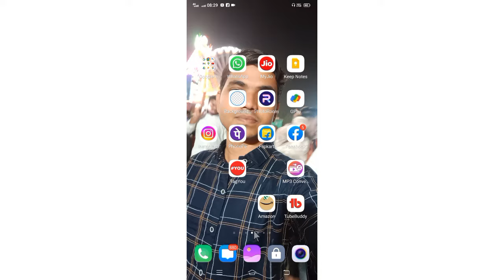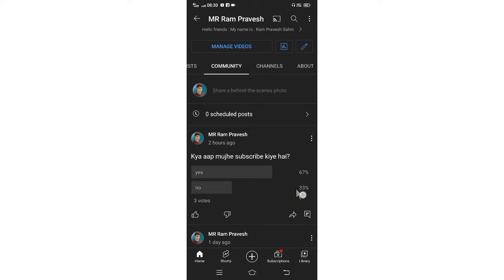YouTube Me Apna Community Post & Tab Kaise Dekhe | How to See Community Post On Youtube